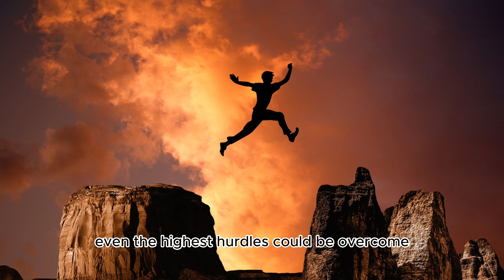Motivational Story - Humor as the Ultimate Superpower The Story of Max the High-Jumper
Are you tired of feeling stuck, facing seemingly impossible challenges, and lacking the motivation to overcome them? Look no further! Welcome to a transformative experience that will make you laugh, inspire you, and help you conquer the hurdles that life throws your way.

In "Laughing and Leaping Over Impossible Hurdles," we blend the power of motivation, uplifting stories, and fitness to guide you on a journey of personal growth and success. Our unique approach combines the joy of laughter, the inspiration of motivational stories, and the transformative effects of physical fitness.

Discover the power of laughter as a tool to overcome obstacles. Laughter is not only a natural stress reliever but also a catalyst for positive change. Through humorous anecdotes and hilarious adventures, we'll show you how laughter can help you face challenges head-on with a light heart and an unwavering spirit.

Be inspired by real-life stories of individuals who defied the odds and achieved greatness. These tales of resilience, determination, and perseverance will ignite the fire within you and motivate you to push beyond your limits. You'll witness firsthand how ordinary people transformed their lives by embracing a positive mindset and taking action towards their goals.

But it doesn't stop there. Fitness plays a vital role in our journey. Engage in invigorating workouts, training tips, and expert guidance to improve your physical fitness. We believe that a strong body and mind go hand in hand, and by challenging yourself physically, you'll develop the mental fortitude necessary to overcome any hurdle that stands in your way.

Our motivational fitness journey is designed to be inclusive and adaptable to all fitness levels. Whether you're a beginner or a seasoned fitness enthusiast, we have something for everyone. Our dedicated trainers will provide you with the tools, support, and encouragement needed to make progress and achieve your fitness goals.

So, are you ready to start laughing and leaping over impossible hurdles? Together, we'll create an environment filled with laughter, inspiration, and fitness, where you can unlock your true potential.

Don't let obstacles hold you back any longer. Take the leap, embrace the laughter, and let us guide you on this motivational fitness journey. Get ready to transform your life, embrace the power of laughter, and conquer the impossible. Remember, with the right mindset and a dose of laughter, there's nothing you can't achieve!

Join us on a hilarious and inspiring journey with Max, the Funny Flyer, as he defies the odds and leaps over impossible hurdles with laughter as his secret weapon. In the whimsical town of Jovialville, Max's infectious humor and determination prove that even the highest obstacles can be overcome with a smile. Watch as Max teams up with the renowned coach, Professor Chuckles, for a series of laugh-inducing training sessions that will have you rolling on the floor. Get ready to be inspired and entertained as we discover the contagious power of laughter and the incredible heights it can take us to. Don't miss out on this heartwarming tale that will leave you believing in the power of a funny side up!

Remember, this is just a suggested description. Feel free to modify and personalize it to align with your video's content and style.